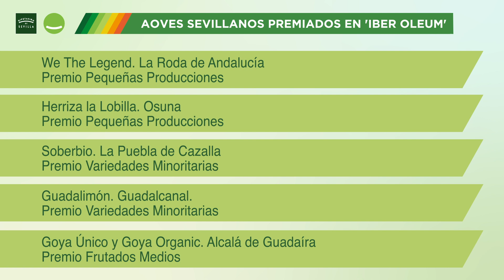Los Premios 'Iber Oleum' a los mejores AOVE de España recalan en la provincia de Sevilla